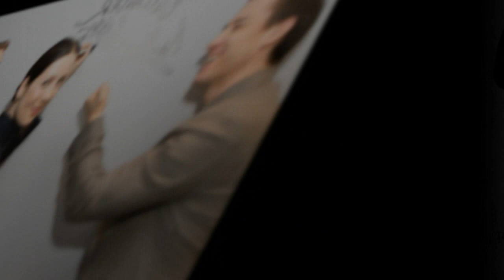'Outlander' Star Caitriona Balfe and A Quiet Place breakout Noah Jupe Join Ford vs Ferrari Movie